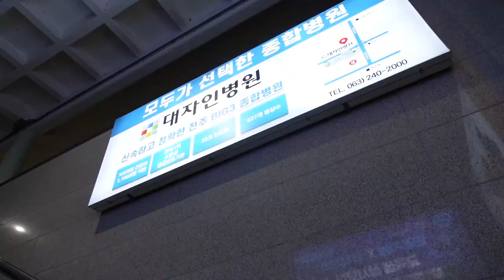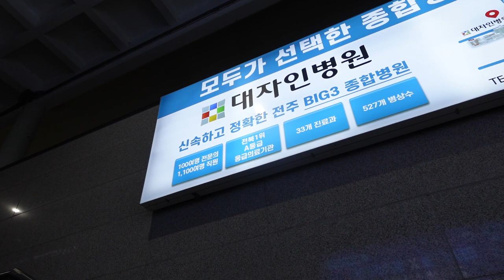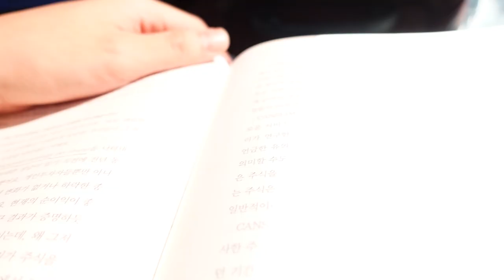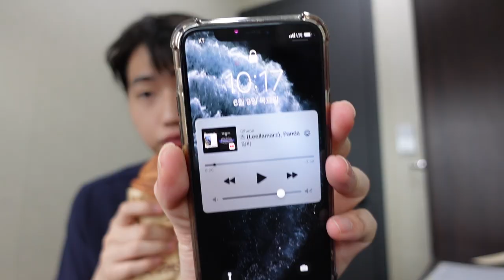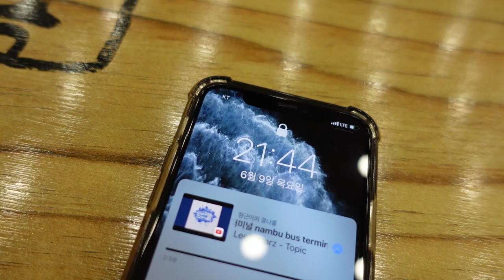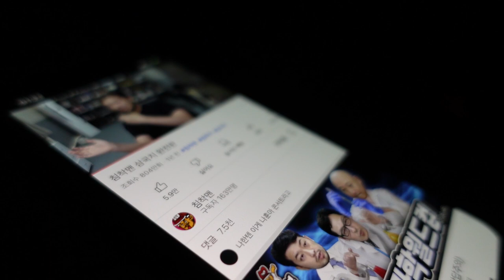[VLOG] 군기 없는 의대의 폐해 (feat. 전주, 썬크림, 미용gp, 관동대)